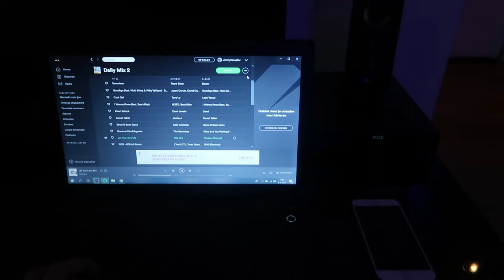MIJN BDAY BASH MET VRIENDEN - WEEKVLOG #12 I Jaimy Chauncey